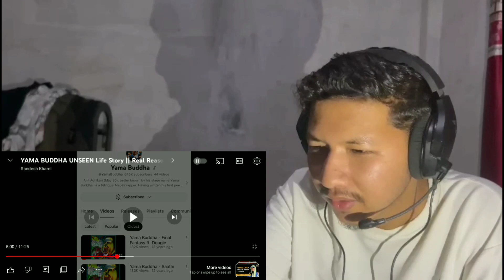Yama Buddha - The Untold Story || Reaction/Tribute